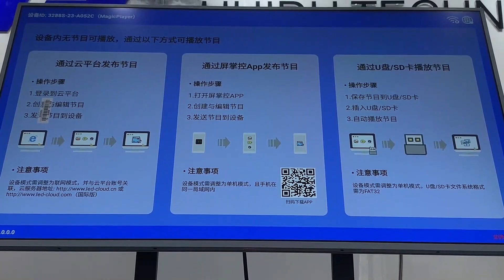Huidu LCD Screen Android Board Controller Cable Connection Tutorial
Huidu Controller LCD Android board tutorial 1 - basic cable connection demo. Here just use Huidu 3288S board with LVDS LCD signage for example, other series products are also similar.